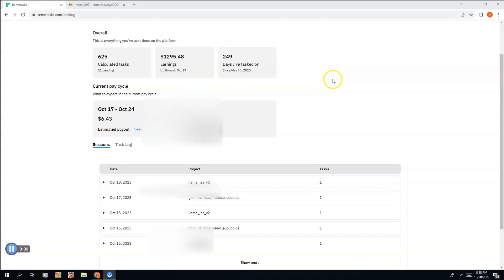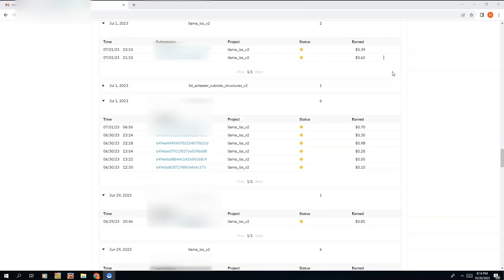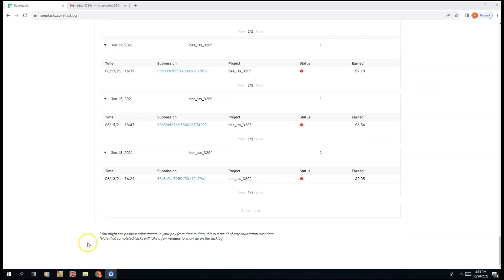IS REMOTASK LEGIT?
my previous payout#